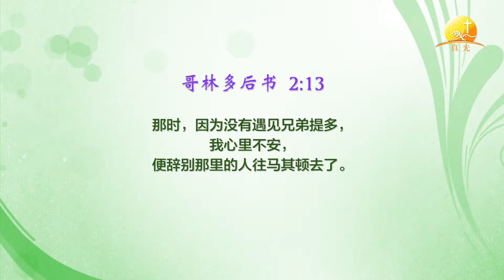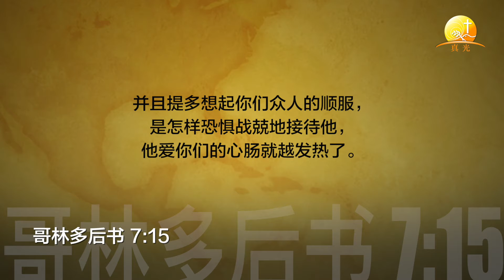简_林后#08. 保罗的患难与安慰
黄雅各 博士分享哥林多后书第七章